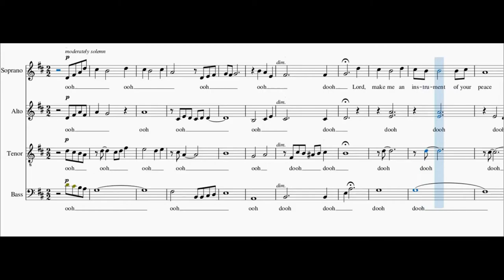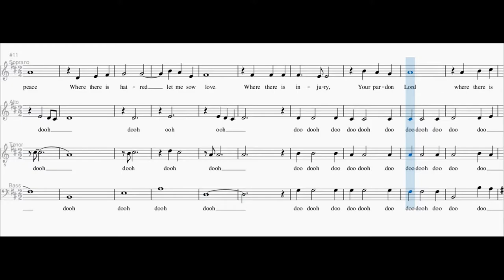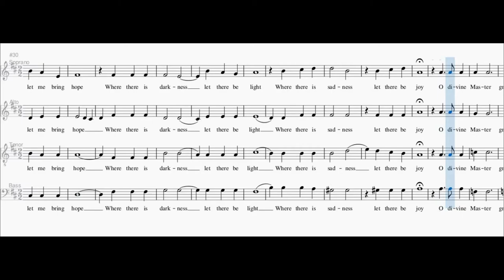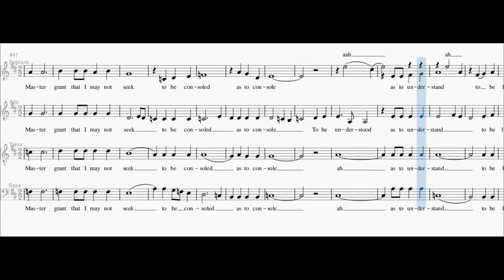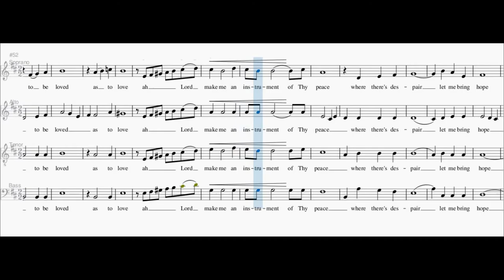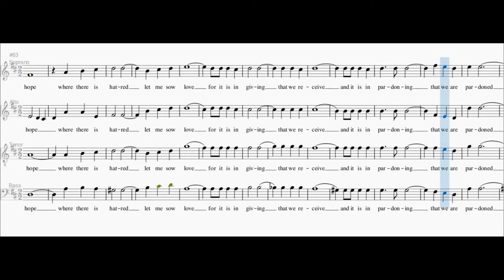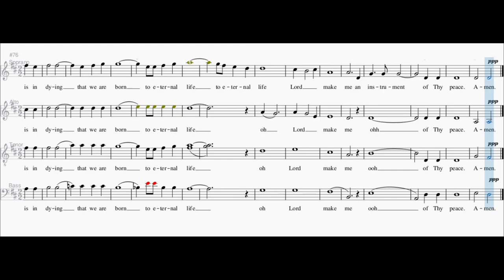Prayer of St. Francis - Alto Guide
Voice guidance made by Devant Revaldo
Music sheet and sound by Musescore App
Video edited by Adobe Premiere Pro 2017